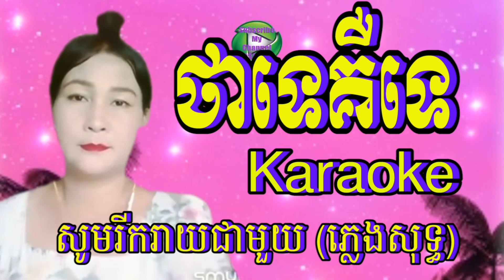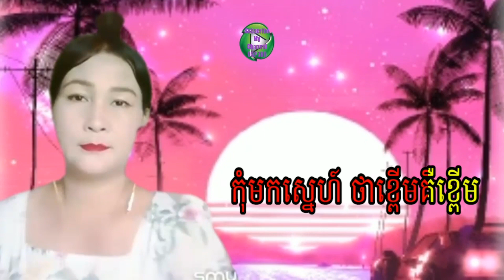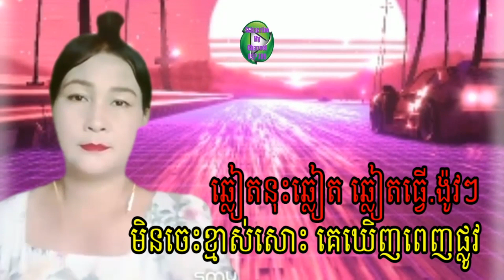@ថាទេគឺទេ Karaoke ភ្លេងសុទ្ធ Full HD 1080p MEDIUM FR30